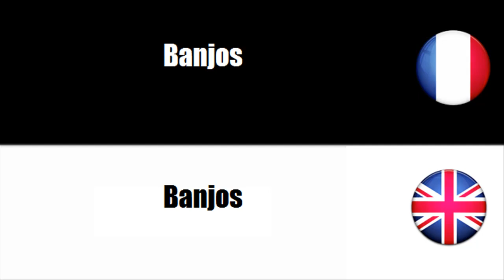[French vocabulary] Instruments à cordes